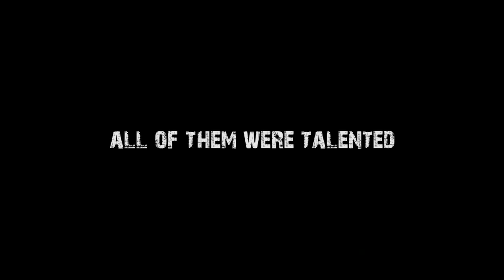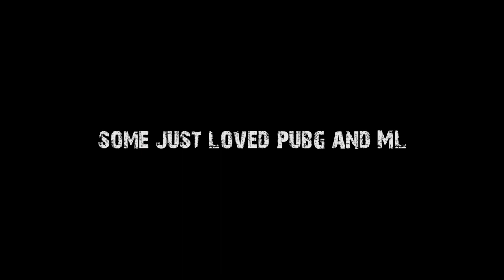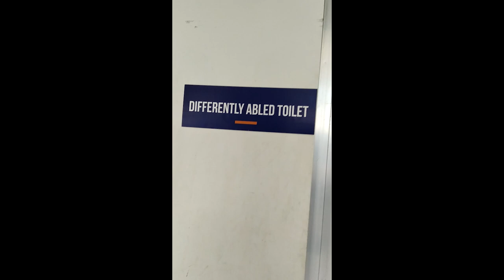A Farewell Tribute to the Seniors of MCC 2020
Staff, Faculty and Students of MCC pay tribute to the Seniors in this Farewell Video.